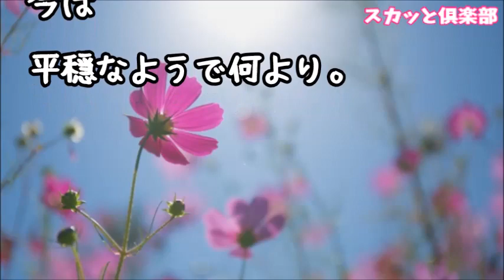【スカッとする話】引き取り同居しているトメは家事全般やってくれる超良トメ！でも時々アレ？って思うことがあった…そんなある日、トメ「今まで嫌がらせしてごめんなさい」私「へ？」結果ｗ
【スカッとする話】食事が始まると仕事を言いつけ私を席に着かせないトメ！仕返しの機会を伺っているとチャンス到来！トメ「嫁子さんこれお願い」私「はい（行動）ﾆﾔﾘ」何も知らないトメは…結果ｗ

【スカッとする話】夫が単身赴任を拒否！私「状況わかってるよね？」トメ「旦那様を一人で行かせるなんて！」旦那「そうだよね！僕は一家の大黒柱だもん！」トメ「そうよ息子ちゃん！」 私「はあ？」結果ｗ

【スカッとする話】同居トメ入院→義弟嫁「夏休みに子供をお願いしま～すｗ」私「（もう限界…）来るな！」そして 私は こ の 日 を 待 っ て い た！「離婚する！お前苦労を味わえ」旦那「へ？（ぽかん」

スカッとする話 ○言にムカついたのでトメの携帯に登録されているウトの名前とウワキ相手の名前をこっそり入れ替えてきた。

●引用元
▽記事